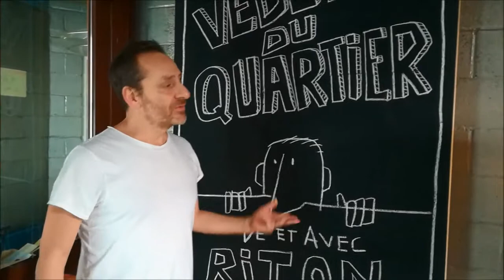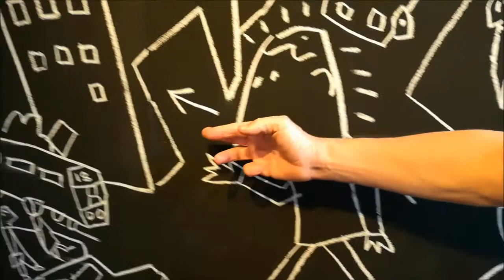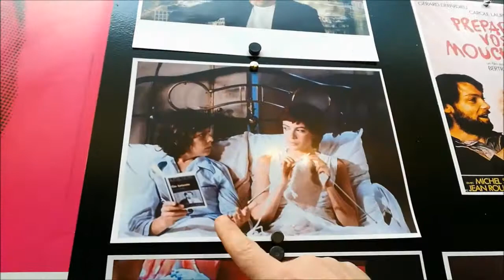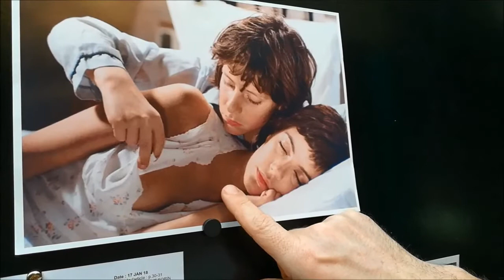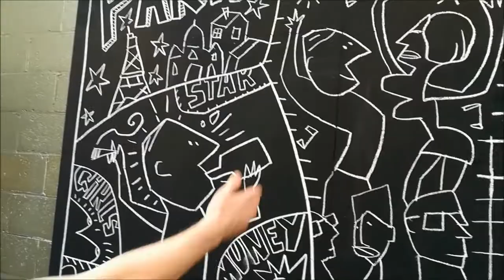Riton Liebman commente les dessins d'Olivier Wiame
Dans le cadre de la reprise de son spectacle "La Vedette du quartier" Riton Liebman raconte comment il a débuté sa carrière au cinéma en jouant dans le film "Préparez vos mouchoirs" de Blier Il commente les dessins d'Olivier Wiame créés pour l'occasion